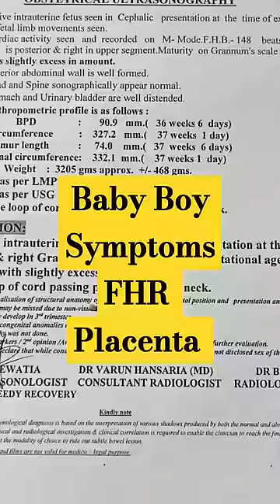Baby Boy Ultrasound Scan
baby boy scan
baby ultrasound scan
baby boy symptoms
placenta posterior
placenta anterior